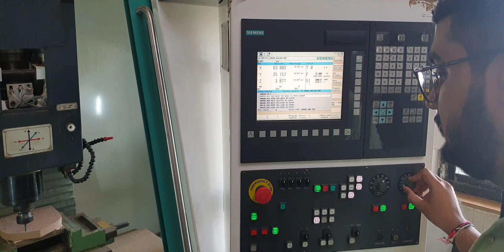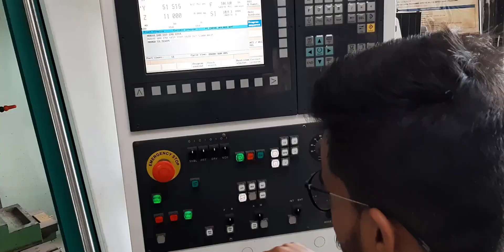Marwadi University Logo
Marwadi Education Foundation has established CNC Programming Club . The uniqueness of this institute lies in its state of the art technology, which has world class equipment, hardware and software. The center aims at training final year students in the area of CNC Programming to enable students have hands on experience and up gradation of knowledge and skill which is essential for their progress in the field of industries and make them employable.